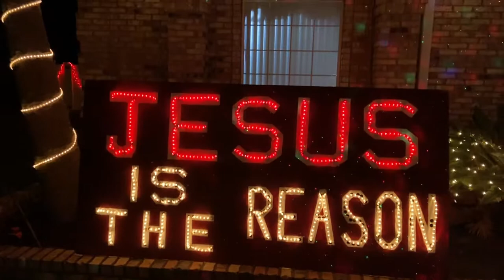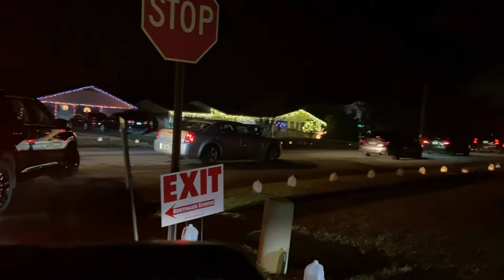DITL -Day In The Life and Lights Spectacular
Hi Guys! Spend the day with me as I take you along with me to church, and show you some SPECTACULAR Christmas lights!

Intro Details:
Jingle Bells
We Wish You a Merry Christmas
Yuletide Pods
The First Noel
Santa’s Sleigh Ride
Christmas Love

Thank-You To:

*Bishop and Apostle Williams for allowing me to film your Spectacular Lights!